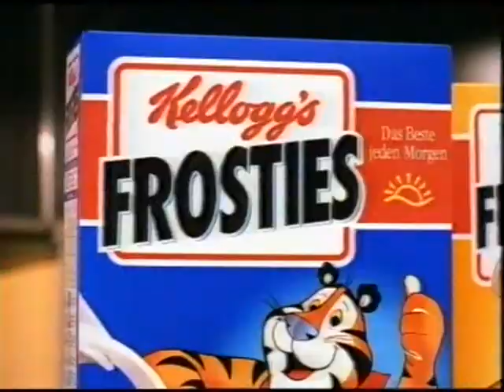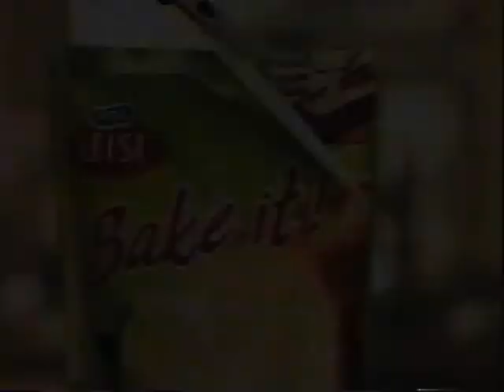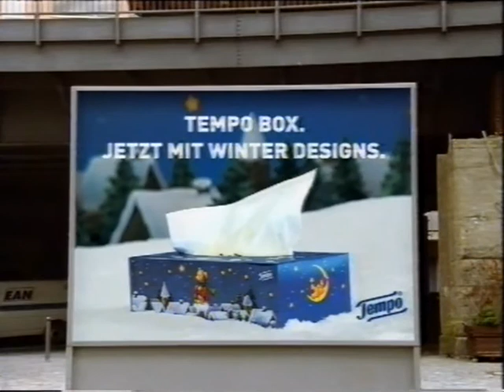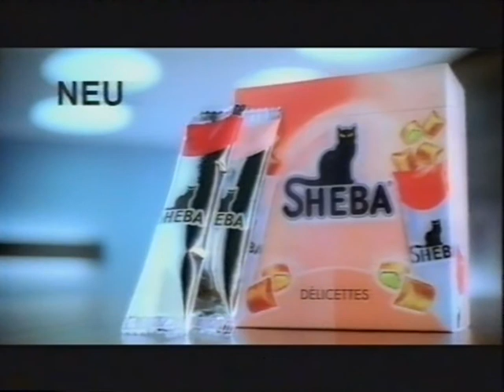SF DRS Werbeblock, 09.11.2002